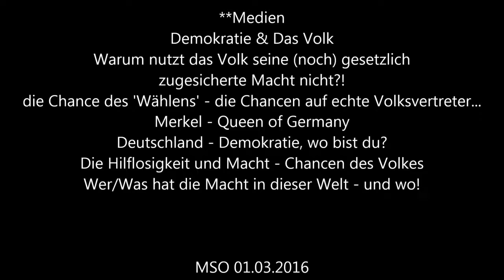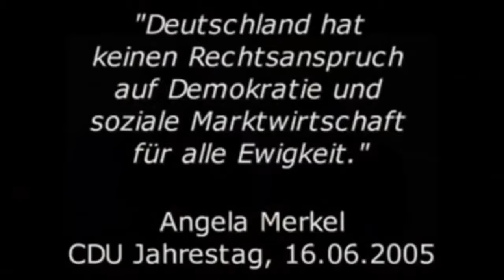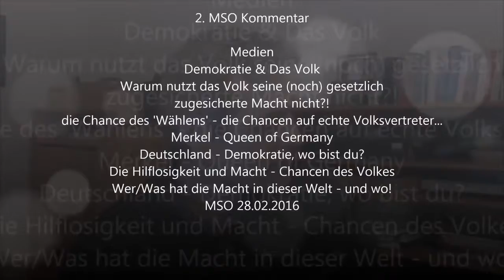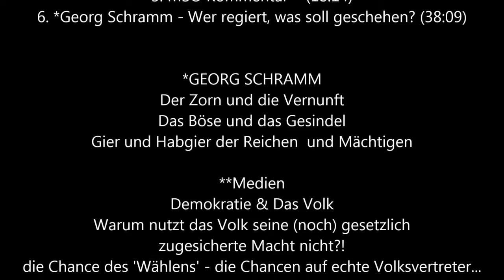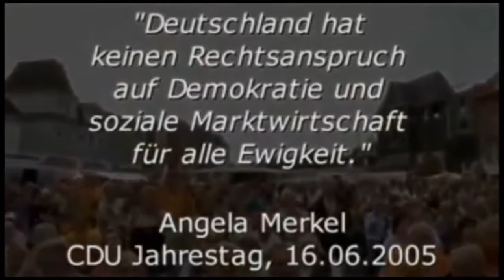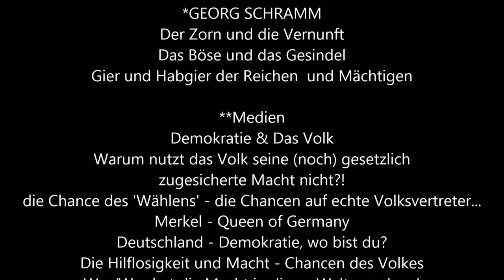Die GESTOHLENE MACHT des VOLKES WER die WELT REGIERT Pispers Schramm Müller Merkel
Der Verlust der Demokratie - Wandel der Systeme 8:1 - Wer die Welt regiert - Pispers Merkel Schramm Dirk Müller MSO - Immer schon wurden die Völker ihrer .

Dirk Müller: Wir, das Volk stehen unter Kontrolle der Banken, Finanzmärkte - und lassen uns von ihnen versklaven. Erst unter dem Druck der Straße wird .